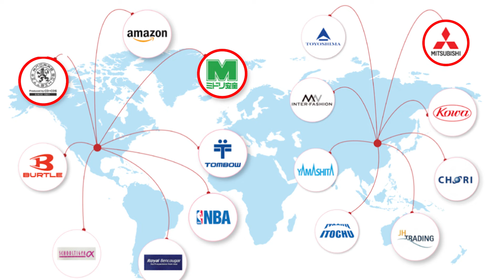Phỏng vấn độc quyền với nhà xuất khẩu thời trang đang nổi lên của Việt Nam đang khuấy đảo thị trường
Đây là một câu chuyện thành công về việc phát triển thương hiệu Việt Nam trên sàn thương mại điện tử quốc tế. Với cam kết mang đến những sản phẩm cao cấp và bền vững, Balitex đã tận dụng nền tảng Alibaba để tiếp cận khách hàng toàn cầu. Nhờ vào chiến lược kinh doanh thông minh và chất lượng sản phẩm, Balitex không chỉ xây dựng được danh tiếng mạnh mẽ trên thị trường quốc nội mà còn mở rộng thị trường xuất khẩu vượt bậc. Điều này đã chứng minh rằng, với sự kết hợp giữa nỗ lực không ngừng và sự hỗ trợ từ nền tảng thương mại điện tử hàng đầu thế giới, các doanh nghiệp Việt Nam như Balitex hoàn toàn có thể khẳng định vị thế của mình trên đấu trường quốc tế.